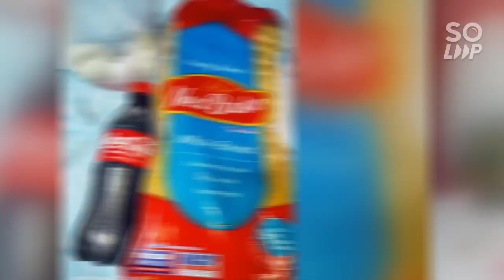Thank you po, Mayor, sa Pamaskong Handog 2021! :)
Kudos to City of Binan Government!

Merry Christmas po, Mayor Arman and team! :)